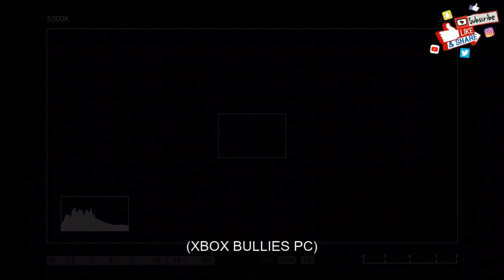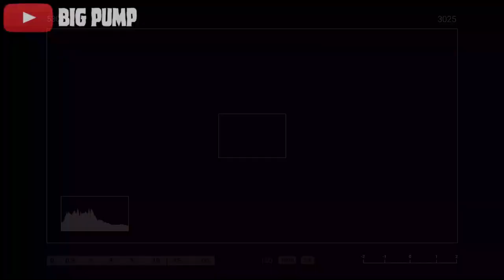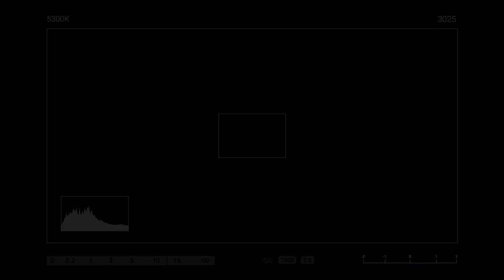Ps5 & XBOX VS Nintendo & KFC Console (PARODY MARATHON)#1